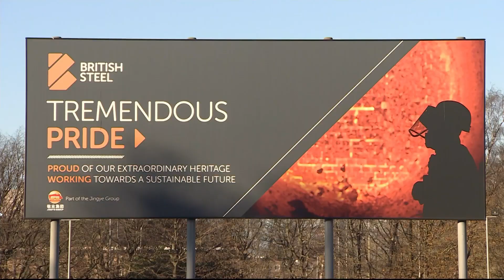Steel Works jobs at risk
Welcome to Lincolnshire Explored and Exposed, your source for news and events happening in Lincolnshire. From the latest headlines to community fates and must-see attractions, our channel keeps its finger on the pulse of this vibrant region. Join us for insightful coverage, interviews, and behind-the-scenes glimpses of local happenings.

If you have any news clips or story's or have filmed any events locally in your area of Lincolnshire
then you can send them in to be featured by using google drive or by simply E mailing them to

Remember the channel only grows with your help so come and join the community.